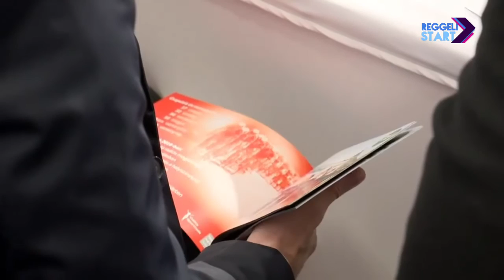DIGI Sport, Reggeli Start - Eisenkrammer Károly, Lovassy Krisztián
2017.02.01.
Idén június 27-én rajtol a legnagyobb magyar kerékpáros körverseny, a 38. Tour de Hongrie. Az esemény egyre nagyobb népszerűségnek örvend hazánkban és külföldön is. Az újításokról és rekordokról beszélgettünk a szervező bizottság elnökével Eisenkrammer Károllyal és Lovassy Krisztián kerékpárversenyzővel.